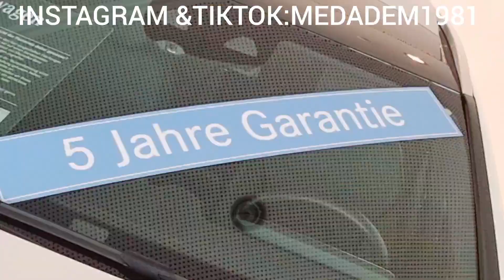🇩🇪🇩🇪🇩🇪🇩🇪🇩🇪سيارات مرسيدس بنز Mercedes-Benz-Autos